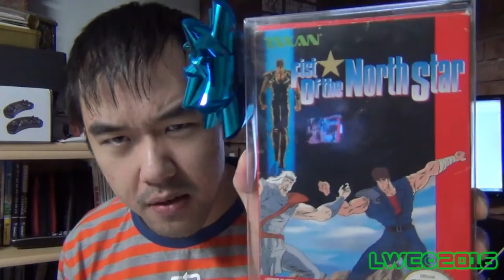March Vlog 2016 - "Quarter-Century Crisis"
For those of you reading, Wiz reaches what people call the Quarter-Century Crisis. Which just means you turn 25.